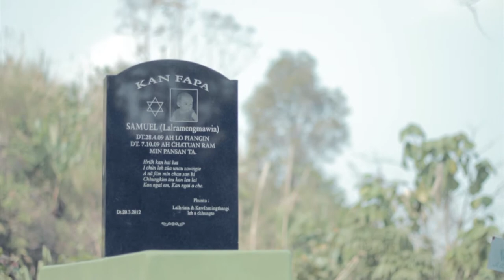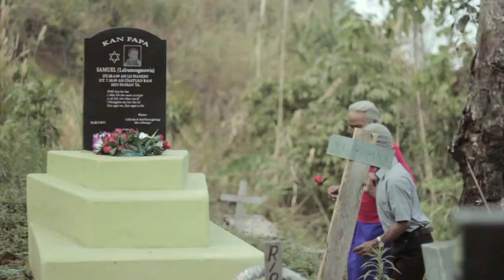Hmingthanpuia - Duatlai Samuel-a (Official)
MZI Official Channel a video te hi channel danga upload phal a ni lo a, upload lui an awm chuan dan anga hma lak ani ang